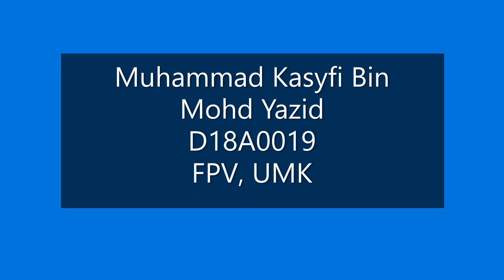UKS11101 Pingpong | Individual Assignment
UKS11101 Pingpong
Muhammad Kasyfi Bin Mohd Yazid
D18A0019
Fakulti Perubatan Veterinar